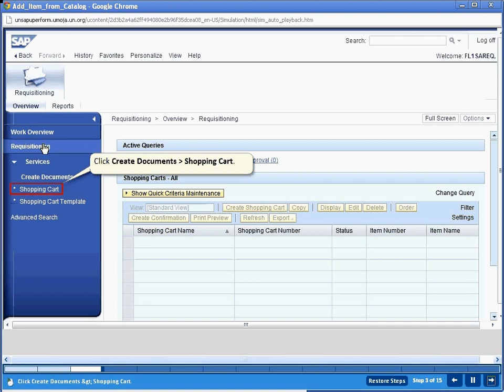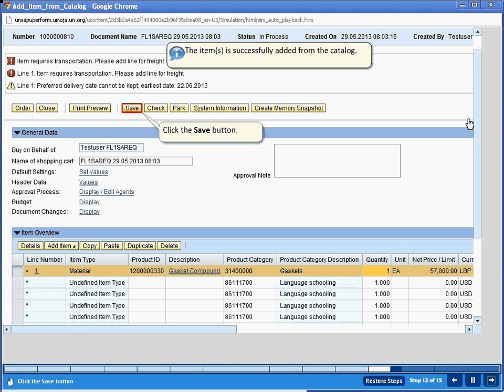Umoja Shopping Cart Simulation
Using Umoja, most Procurement requisitions will be done using a "Shopping Cart" and a  centrally shared catalogue which lists all goods and services available on current contracts across the Secretariat.